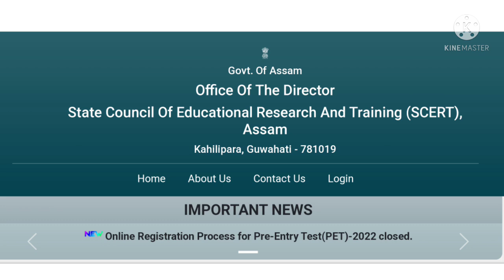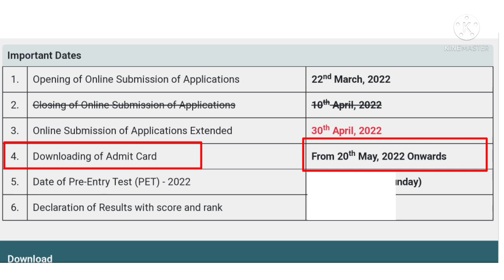d el ed Entrance Exam 2002 | d.el.ed PET Exam Admit Download | d.el.ed entrance exam date 2022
APSC most important MCQ
Important question for apsc
Assam Police entrance AB / UB
d.el.ed Assam
scert Assam
D.El.Ed entrance exam question
missing number problems solved
Reasoning in Assamese
Railway entrance exam question
Missing number Reasoning
How to solve missing number problems